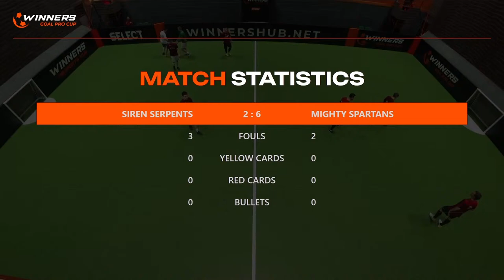Winners Goal Pro Cup. Siren Serpents - Mighty Spartans 28.03.24. Second Group Stage. Group Winners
Winners Goal Pro Cup SHORT FOOTBALL. 28.03.24 Second Group Stage. Group Winners